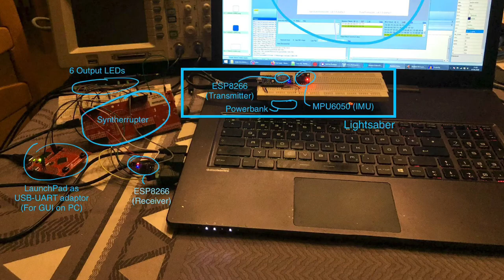Syntherrupter Lightsabers - First Test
New feature, based on an idea from Netzpfuscher. Connect up to 4 lightsabers to Syntherrupter. Perfect for playing Star Wars MIDIs! It‘s the very first test and the sound effect needs quite a bit more tweaking. All infos and download below!